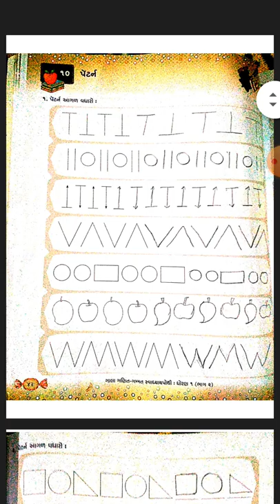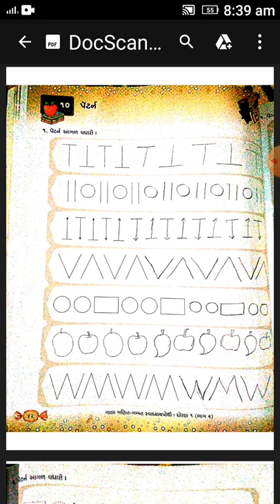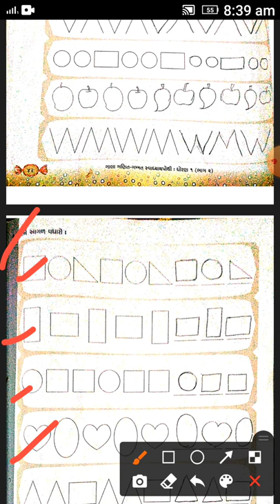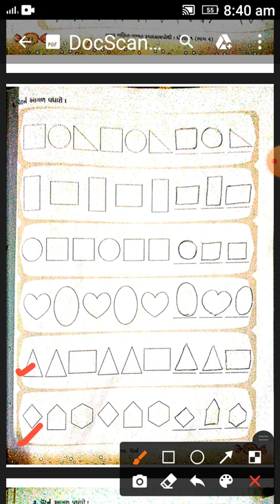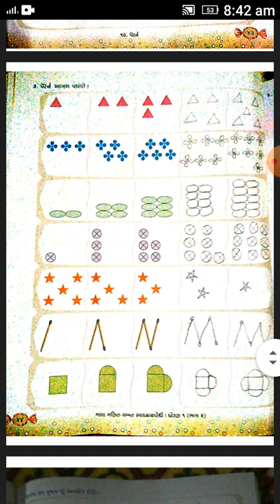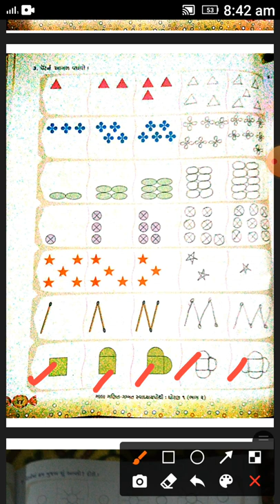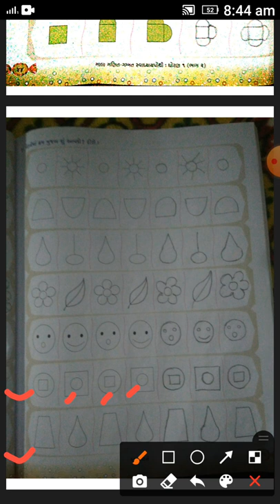std1maths chap 10